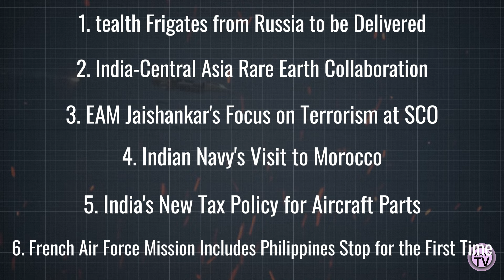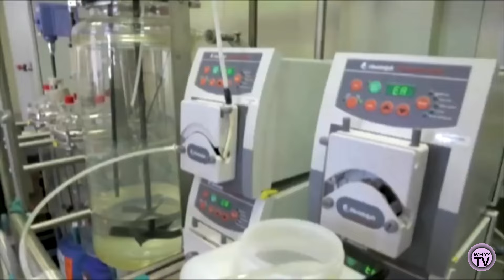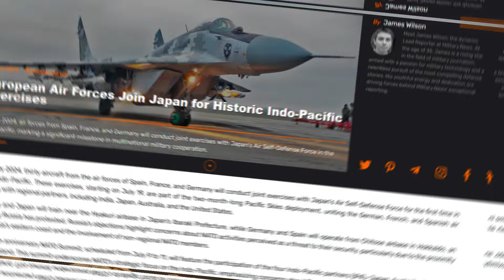Indian Defence Updates: Stealth Frigates, Rare Earth Collaboration, and Global Partnerships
timestamp:
00:00 - intro
00:37 - Stealth Frigates from Russia to be Delivered
01:11 - India-Central Asia Rare Earth Collaboration
01:46 - EAM Jaishankar's Focus on Terrorism at SCO
02:22 - Indian Navy's Visit to Morocco
02:56 - India's New Tax Policy for Aircraft Parts
03:30 - French Air Force Mission Includes Philippines Stop for the First Time